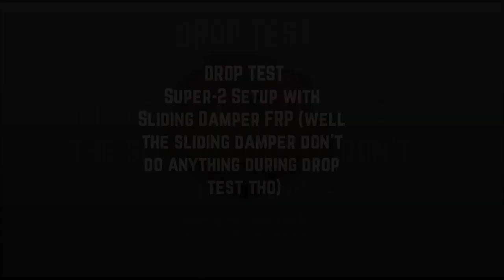【ミニ四駆】 Drop Test TAMIYA Super-2 Sliding Damper FRP (with batteries)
BELI PART DAN KIT TAMIYA MURAH (PILIHAN ORI DAN REPLIKA):
JAKARTA dsk:

To see previous video:
(1 of 3) Making Sliding Damper FRP
(2 of 3) Making Sliding Damper FRP
Test run sliding damper frp (first person view)